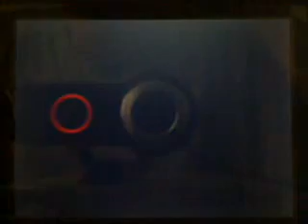Pokemon Heart Gold Let's Play - 147 - Saffron Gym's Maze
Next up is the gym in Saffron City.  Psychic pokemon live here, so bring anything with ghost or dark type moves.  For this gym, it's a bunch of teleporters to figure out.  If you get lost, just go up or down from where you came out of and eventually you'll reach the center.